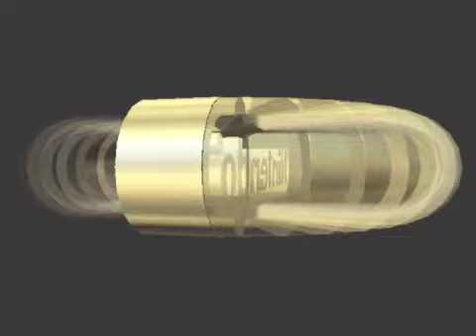TPGR : Mario Kart 64 (Nintendo 64)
One my favorite versions of Mario Kart, the Nintendo 64 version was great to play with that innovative 64 analog controller and like Mario 64, the series made an impressive transition from the Super NES sprites of the original to great looking 3-D graphics...and it was and still is ultra-fun to play.